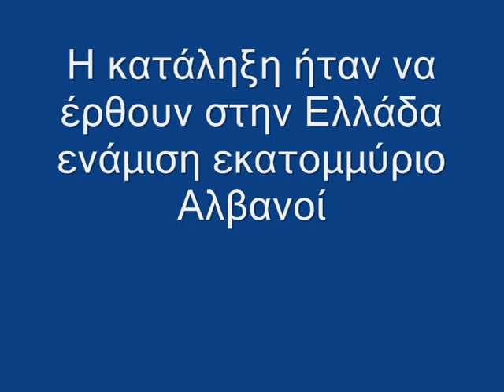Σαμαράς για μετανάστες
Από τη συνέντευξη στον ΑΝΤΕΝΑ που μεταδόθηκε στις 6/5/2014